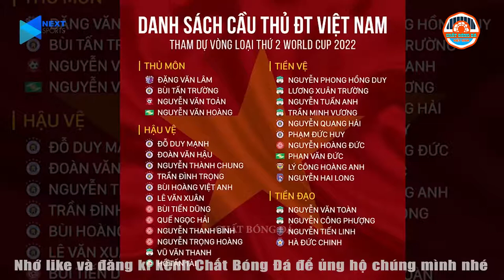THẦY PARK BẤT NGỜ LOẠI VĂN LÂM PHÚT CUỐI? LÝ DO VÌ SAO? Các bạn xem hết Video sẽ rõ!